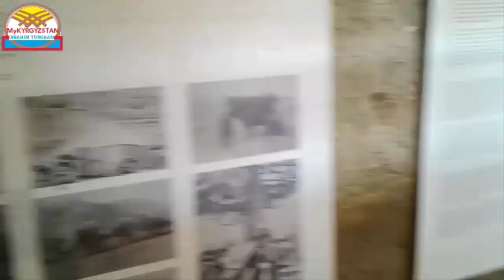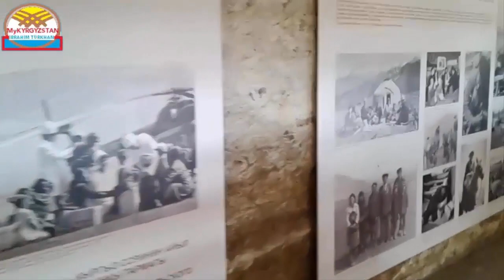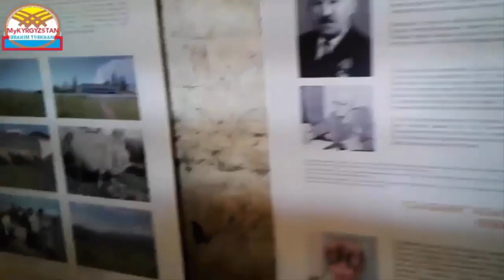Kyrgyzstan - Kızıl-Taş Agrokültür&EtnoTurizm Merkezi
Bu videoda Kırgızistan'ın Isık Göl Bölgesindeki Kızıl-Taş Tarım/Etno Turizm Merkezi ziyaretimizden görüntüler bulacaksınız. Doğanın ortasında, farklı bir tatil deneyimi yaşamak istiyorsanız sizleri bekliyor.

Kırgızistan
Isık-Göl
Kırgızistan'da turizm
Kırgızistan turizmi
Kırgızistan'daki turizm merkezleri
kırsal bölge turizmi
etno turizm
Kırgızistan'ı ziyaret edelim
Kırgızistan'da turizm türleri
Kırgız tarihi
Kırgız kültürü
Kırgızistan'da kültür turları
kırgızistan
benim kırgızistanım
Isık Göl Kırgızstan
Karakol Kırgızstan
Ibrahim Türkhan Kırgızstan
Kırgızstan Ibrahim Türkhan